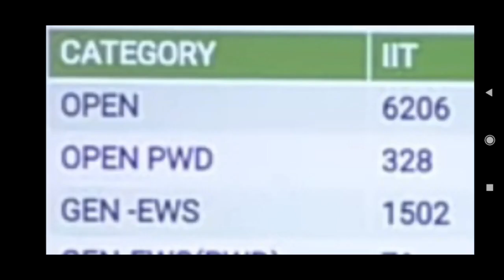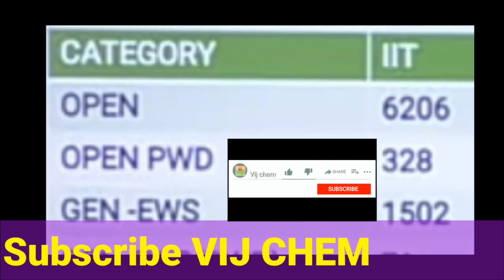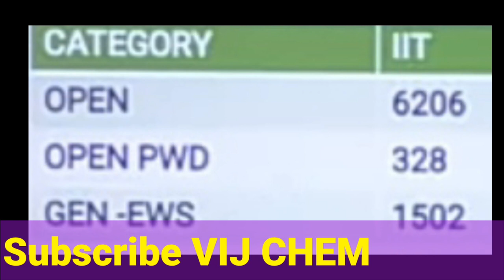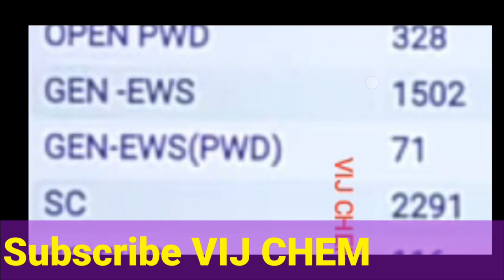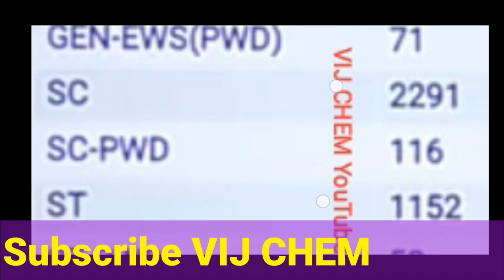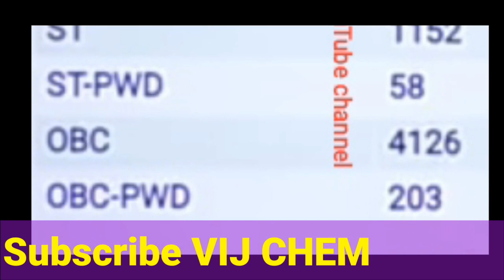JoSAA 2021|CAN I GET SEAT in IITs SAFE RANK ZONE|USE of CATEGORY RANK|TOTAL SEATS IIT CATEGORY WISE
JoSAA 2021|CAN I GET SEAT in IITs SAFE RANK ZONE|USE of CATEGORY RANK|TOTAL SEATS in IIT CATEGORY WISE

JEE ADVANCE 2021 ARE YOU GETTING  QUALIFYING MARKS in  ALL 3 SUBJECTS  and AGGREGATE

JEE Advance 2021 Where To Check Correct Answers for Raising OBJECTIONS

IITadmission&Josaa_2021Documents Download

IIITcutoffs For CSE

All JEE Mains 2021 Papers of
February,
March&
July
Session All subjects (PCM) with official key and solutions available together at

Just follow this blog for all old new Question papers

February Session
all Shifts all subjects solutions by Aakash

CREDITS: AAKASH

February Session
all Shifts all subjects solutions by Allen

March Session
all shifts and all subjects with Official key and solutions
By allen

important Certificates

JoSAA & CSAB 2021

WHAT ADMISSION PROCESS
of
IITs, IIITs,NITs & GFTIs?

INSTITUTES ADMITTING CANDIDATES THROUGH JOINT SEAT ALLOCATION:
(ACADEMIC YEAR 2021-22)
INDIAN INSTITUTES OF TECHNOLOGY (IITs)
1.IIT Bhilai
2. IIT (BHU) Varanasi
3. IIT Bhubaneswar
4. IIT Bombay
5. IIT Delhi
6. IIT Gandhinagar
7. IIT Goa
8. IIT Guwahati
9. IIT Hyderabad
10. IIT Indore
11. IIT (ISM) Dhanbad
12. IIT Jammu
13. IIT Jodhpur
14. IIT Kanpur
15. IIT Karnataka
16. IIT Kharagpur
17. IIT Madras
18. IIT Mandi
19. IIT Palakkad
20. IIT Patna
21. IIT Roorkee
22. IIT Ropar
23. IIT Tirupati

NATIONAL INSTITUTES OF TECHNOLOGY (NITs) & IIEST SHIBPUR
1. Dr. B R Ambedkar National Institute of Technology, Jalandhar
2. Malaviya National Institute of Technology Jaipur
3. Maulana Azad National Institute of Technology, Bhopal
4. Motilal Nehru National Institute of Technology Allahabad
5. NIT Agartala
6. NIT Andhra Pradesh
7. NIT  Calicut
8. NIT Delhi
9. NIT Durgapur
10. NIT Goa
11. NIT Hamirpur
12. NIT Karnataka, Surathkal
13. NIT Meghalaya
14. NIT Nagaland
15. NIT Patna
16. NIT Puducherry
17. NIT Raipur
18. NIT Sikkim
19.NIT,Arunachal Pradesh
20. NIT, Jamshedpur
21. NIT, Kurukshetra
22. NIT, Manipur
23. NIT, Mizoram
24. NIT, Rourkela
25. NIT, Silchar
26. NIT, Srinagar
27. NIT, Tiruchirappalli
28. NIT, Uttarakhand
29. NIT, Warangal
30. SardarVallabhbhai National Institute of Technology, Surat
31. Visvesvaraya National Institute of Technology, Nagpur
32. Indian Institute of Engineering Science & Technology, Shibpur, District Howrah

Total seats in IITs,
Total seats in IITs category wise,
Total seats in IITs latest updated,